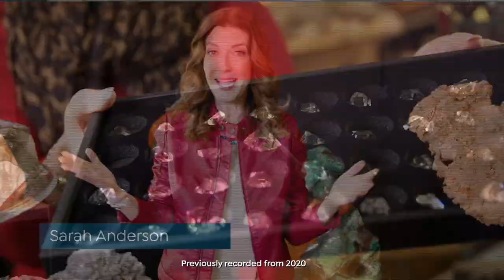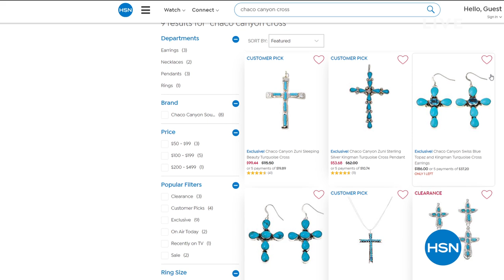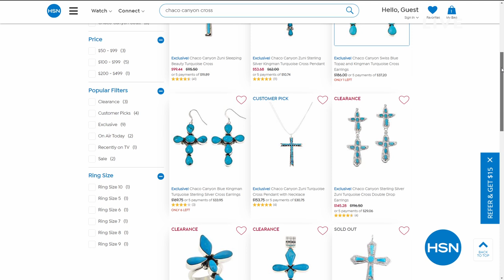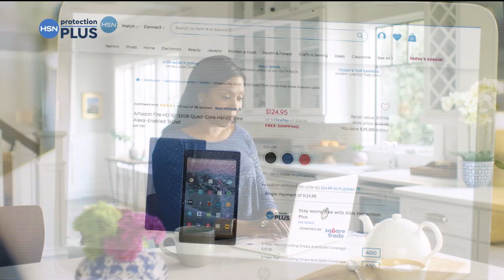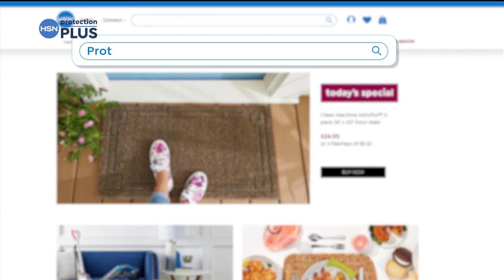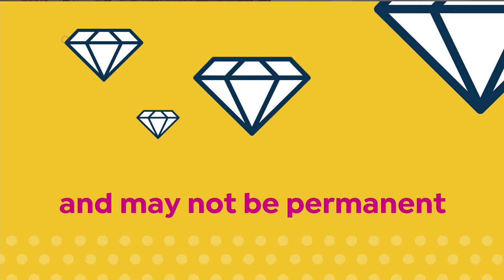HSN | Chaco Canyon Southwest Jewelry 02.08.2021 - 06 PM